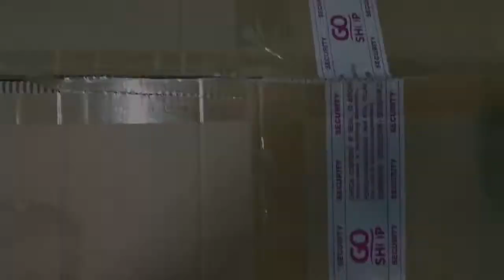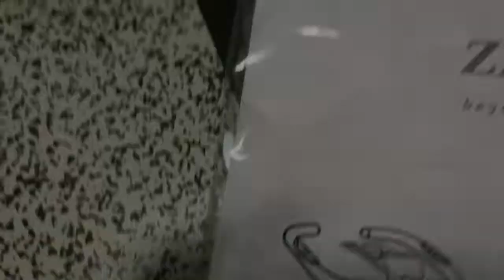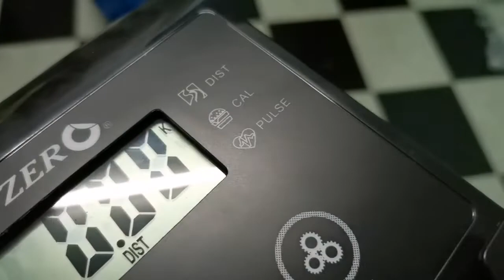UNBOXING ZERO YOYO BIKE || GO SHOP RM274 || HARAP DAPAT LA KURUIH!!!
Assalamualaikum, selamat datang ke channel saya paCHAD SHARE's 28. Di sini saya kongsikan tentang masakan mudah, review makanan jalanan, hiasan dalaman rumah, unboxing barang & hobi masa senggang.

Terima kasih kerana menonton dan harap teruskan mendokong channel ini semoga terus success. Amin..😊